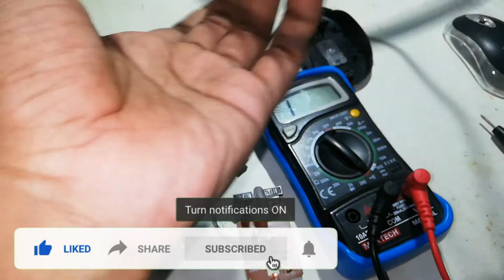Mouse Repair कैसे करें | Computer Mouse Repair | Computer Mouse Problems and Solutions (Hindi)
In this video, I'm going to show you how to repair Computer Mouse and I will discuss the different problems and solutions of computer mouse... For better understanding, watch till the end..

Comments
Share with friends..

Remote Control 7 in 1 Color LED Bulb Circuit Diagram | RGB LED Bulb | LED Bulb Manufacturing

Remote Control ON OFF Switch Circuit Diagram | Push Button ON OFF System | Remote Control Without IC

How to Make Bluetooth Music Bulb | Remote Control Color Changing  | 7 in 1 Color LED Bulb

AC DC Inverter Bulb IC Repair //AC DC Led Bulb IC Repairing // Inverter Bulb IC Fault Repair (Hindi)